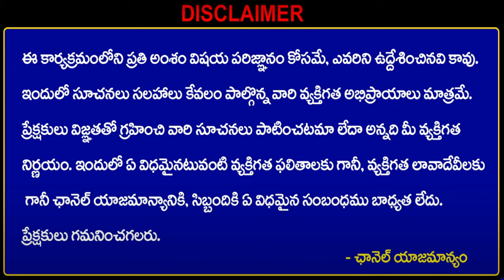బిజినెస్ ! Small business ideas! New business idea's! business ideas ! Low Investment Business Idea